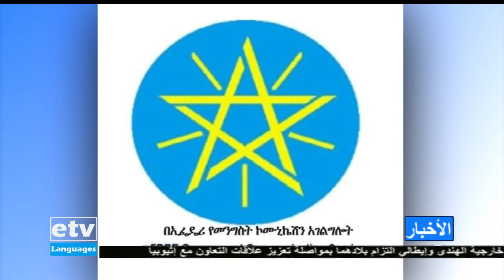أخبار عربية 10/30/2021